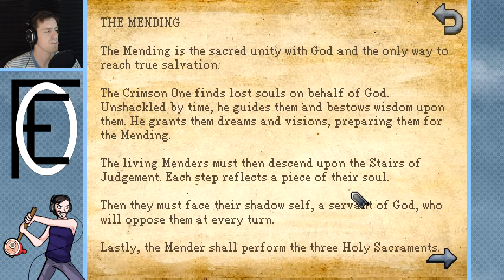Kathy Rain | playthrough let's play | PART 15